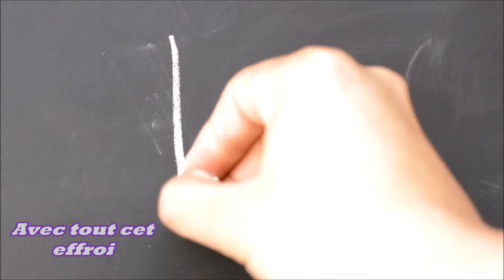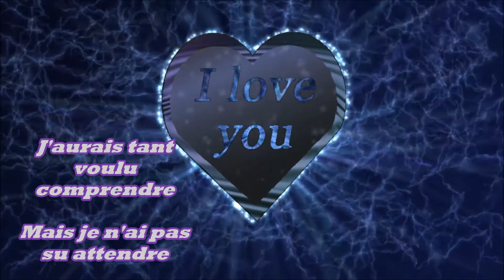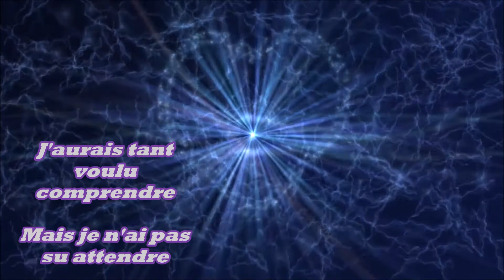J'aurais Tant Voulu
"J'aurais Tant Voulu" Interprétation KALAIN
Auteur Jean-Marie FILLION
Compositeur Alain AUBRY
Oeuvre protégée par la Sacem